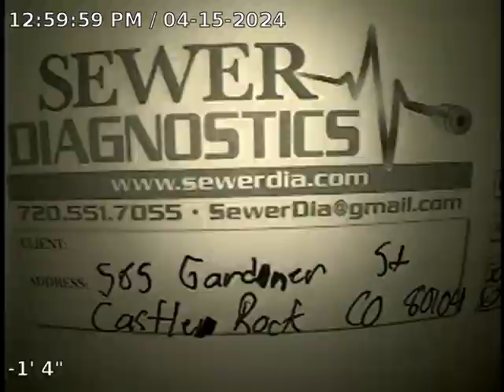Gardner St Sewer